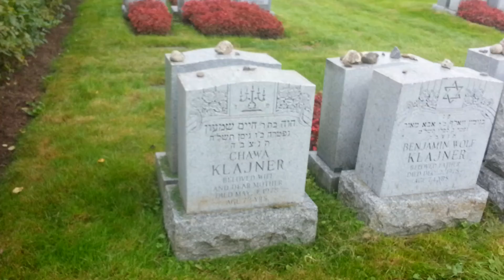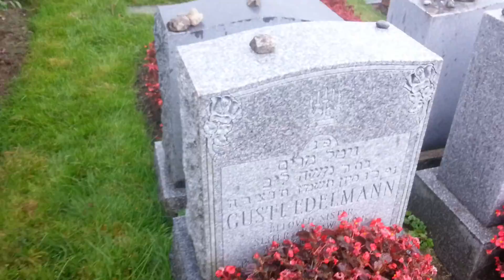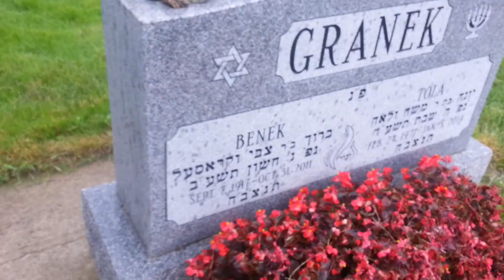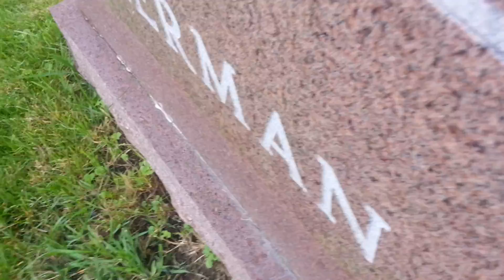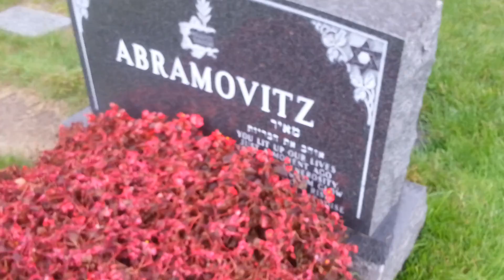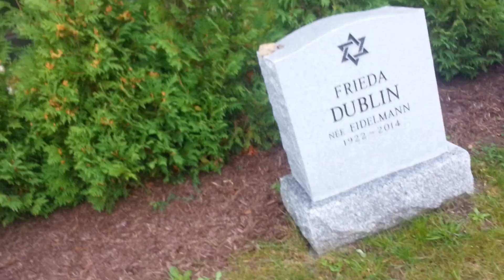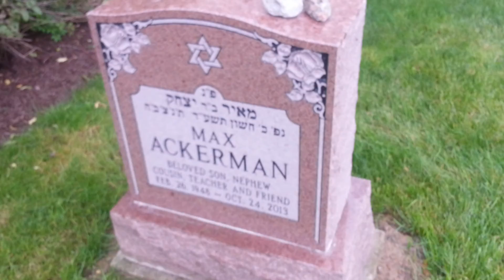Zawierce Society Azkarah Ritual of the Stones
Cantor Hank Granek places stones on the monuments of each member of the Zawiercie Society of Montreal interred in the Mount Pleasant cemetery in Duvernay, Laval at the start of the annual Azkarah.